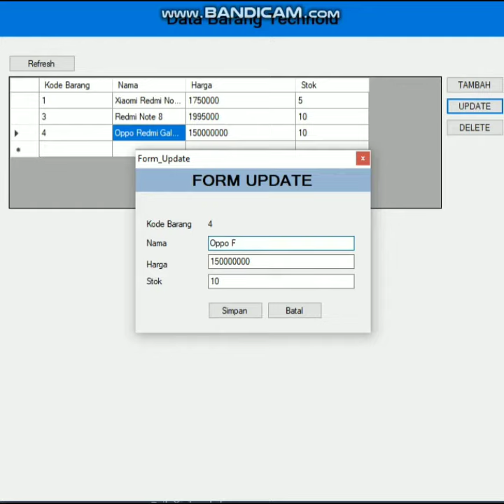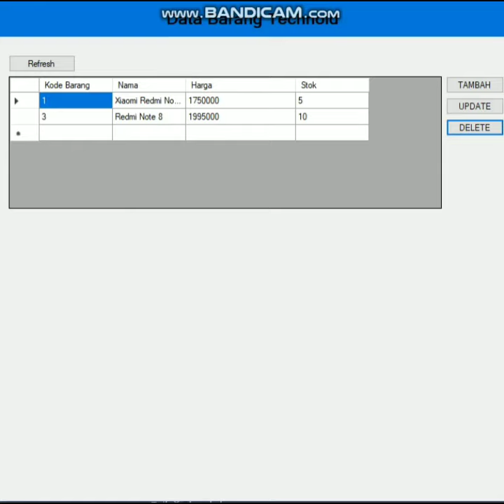TECHNOID BERBASIS VB NET